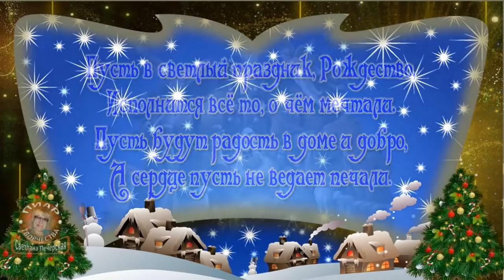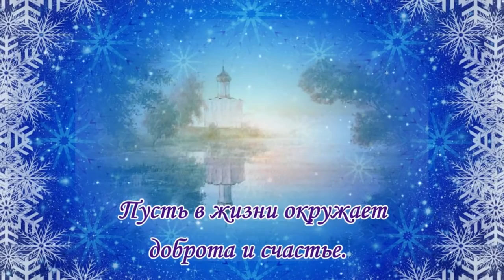Сказочно красивое музыкальное поздравление с Рождеством Христовым